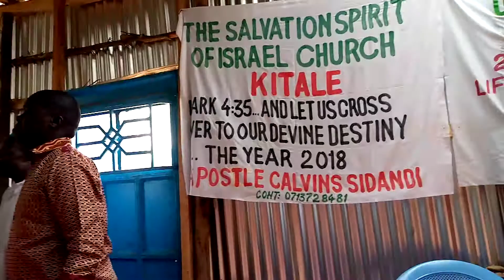Apostle Sidandi Hosted Apostle Samson Park SK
Mowar Roho Israel Kitale Branch September mission